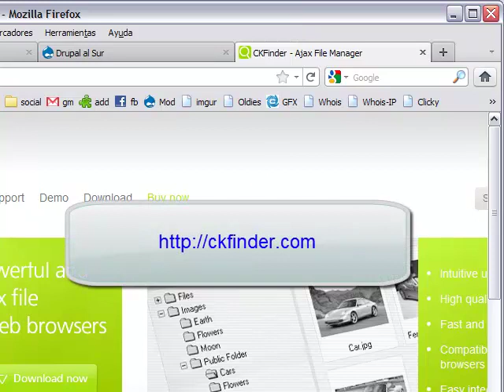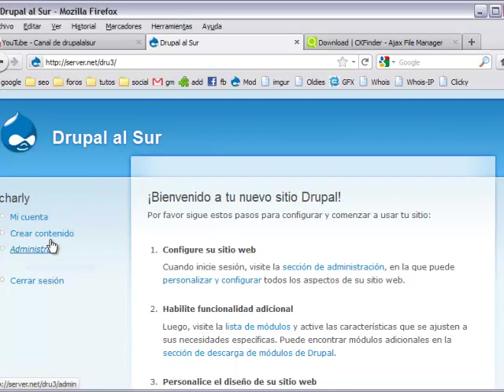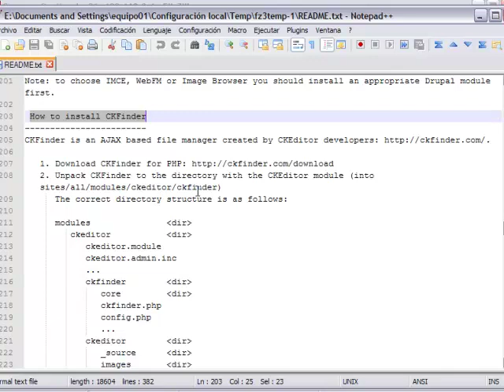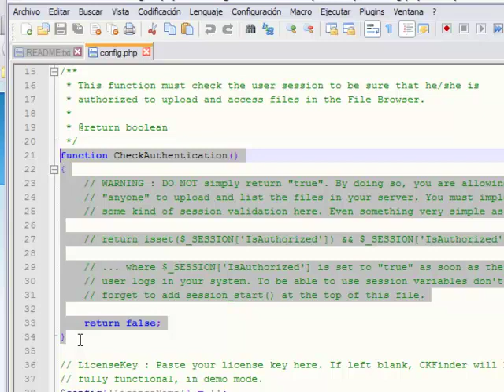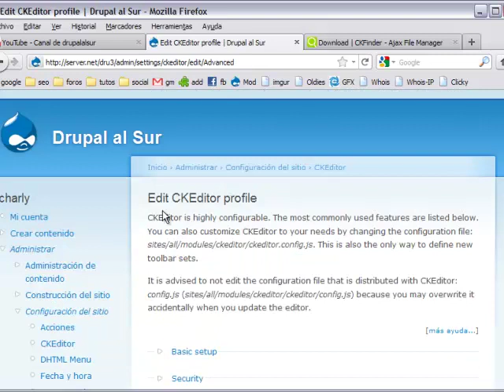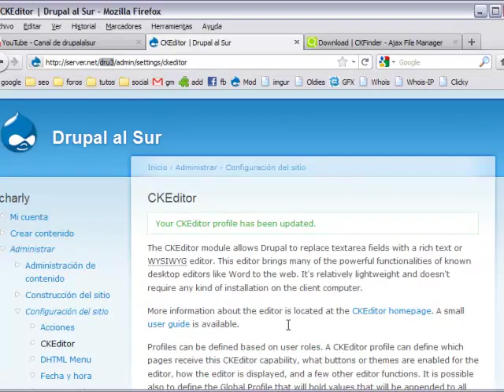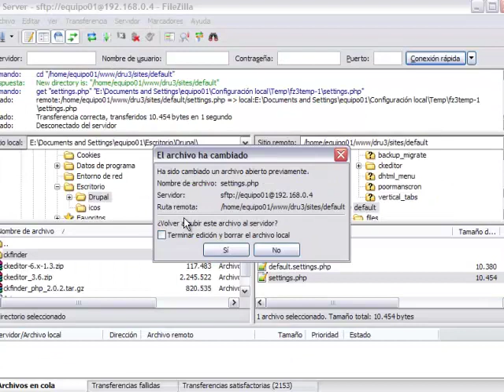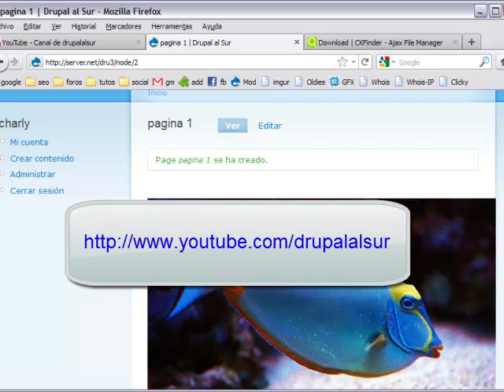Instalar CKFinder en Drupal para CKeditor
En este video vemos como instalar CKFinder para poder subir imagenes a nuestro sitio Durpal por medio del módulo CKEditor.